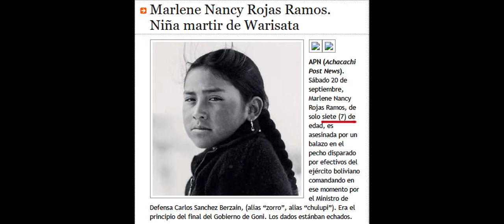LA HIPOCRESÍA DEL DEFENSOR DE PACOTILLA DEL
El conflicto empezó el 15 de septiembre para impedir la venta del Gas a Chile-EEUU
20 de septiembre mueren un soldado y 4 civiles en warisata (entre las victimas una niña)
25 de septiembre se une a la huelga la COB
26 de septiembre se une el Mas-ipsp a la protesta
29 de septiembre inicia la huelga general indefinida
30 de septiembre miles participan en manifestaciones en La Paz
3 de octubre cocaleros se unen a la protesta (el pais estaba militarizado)
8 de octubre el Alto inicia paro civivo indefinido
9 de octubre 2 civiles mueren y 16 heridos
11 de octubre se militariza el Alto
12 de octubre 19 muertos en el Alto
13 de octubre 14 muertos CARLOS MESA RETIRA SU APOYO (CASI 40 MUERTOS DESPUES)
14 de octubre la OEA LE DA SU APOYO AL GOBIERNO GONI-MESA
15 de octubre 2 MINEROS mueren en patacamaya, intelectuales en huelga
16 de octubre GONI dice que no renunciará
17 de octubre GONI renuncia, huye a EEUU y Carlos Mesa asume como Presidente
CARLOS MESA VOTARIA CONTRA LA CONSTITUCION PRODUCTO DE LA GUERRA DEL GAS

Entrevista en ESTA CASA NO ES HOTEL A:
JUAN PATRICIO QUISPE (PTE. ASOCIACIÓN DE VICTIMAS)
ROGELIO MAYTA (ABOGADO)
JULIO PEÑALOZA  (PERIODISTA)